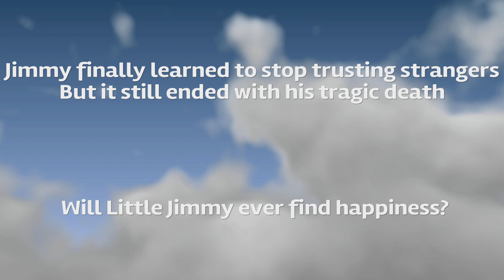The Sad Tale Of Little Jimmy Part 6